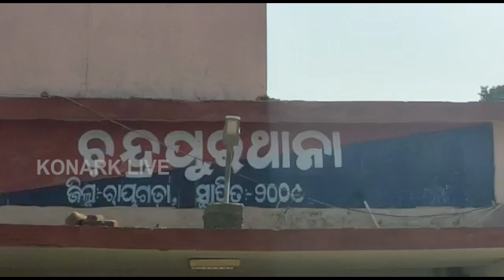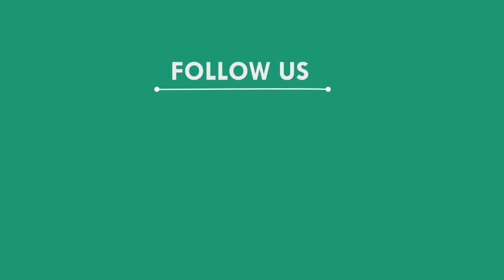କୋଟିଏ ଟଙ୍କାର ଗଞ୍ଜେଇ ଜବତ ୩ ଗିରଫ, ରାୟଗଡା || RAYGADA NEWS